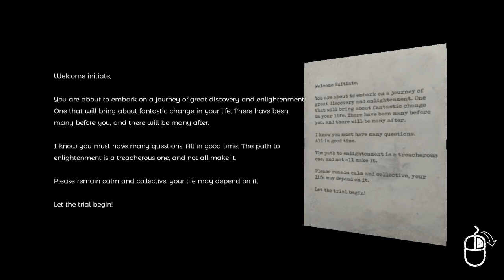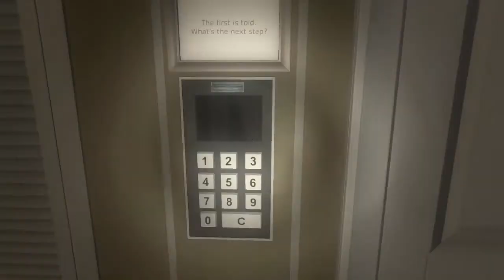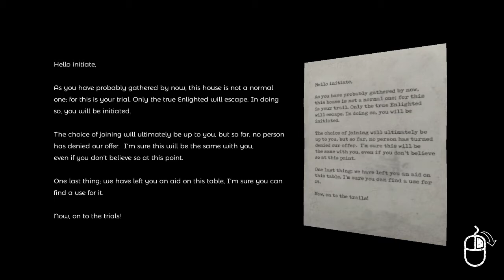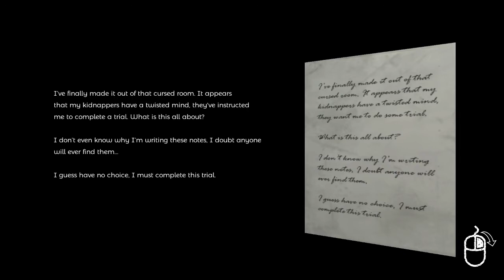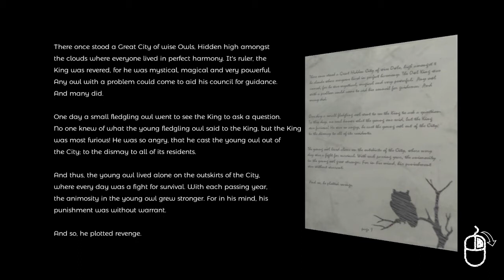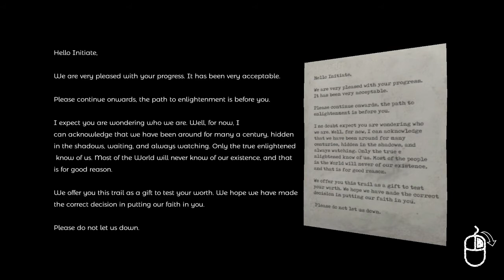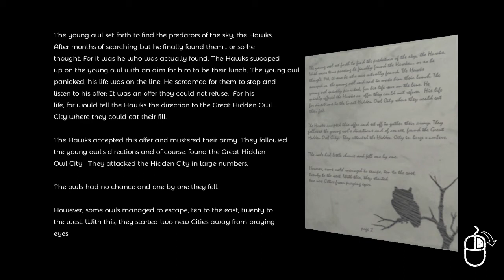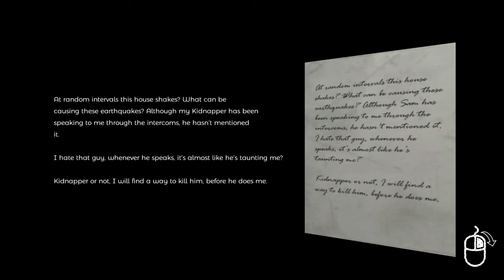The Initiate - Part 1 | WELCOME TO THE GAME, INITIATE | Indie mystery puzzle game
Welcome, Initiate. You are initiated into the initial phase of an initiation. Hope you like puzzles!